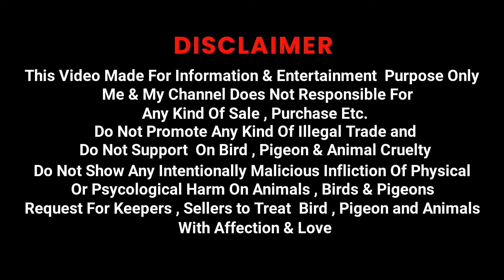Aache Punjabi Malwai Kabootar Ki Pehchan | Identify Original Highflying Malwai Pigeon by Pratap| P-2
●Pratap Bhai MALWAI SALE VIDEO

📍Hello to All pigeon Lovers !
Iss Video Mei Aapko Kaise Original/Pure Punjabi Malwai Kabootar Ki Pehchan Kiya Jata Hai ya phir Aache Udaanwale(Highflying) Malwai Pehchane Jaate hai Wo Iss Video mei Dikhane ki Koshish Kiya hai 👍
Kuch major Points/Tips  ke Zariye Batane Ki Koshish Kiya Gaya Hai
Taake Jinko Good Quality Malwai Pigeons Select Karna Nehi Ata hai
Wo bhi ye Video dekh ke sikh jaye 👍👍
Video ko Agar Poora Last tak dekhte hai toh mei umeed karoonga ke jinko Malwai kabutaro ka pehchan karna nehi atah hai wo bhi sikh jayenge 👍👍🙏🙏